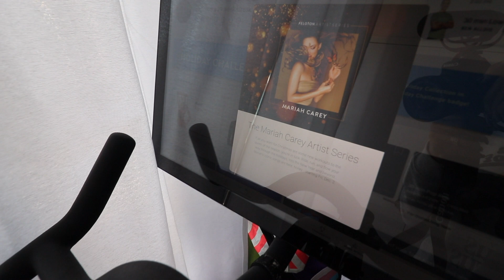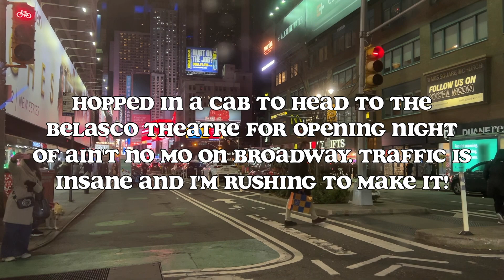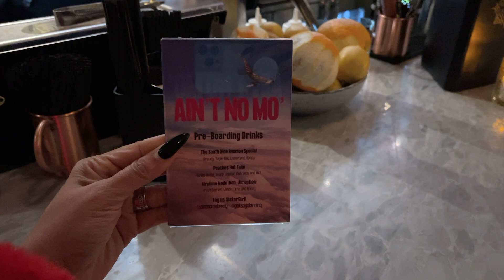A Day in the Life in NYC: Opening Night of Ain't No More, Holiday Parties, & More! | Vlogmas Day 2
Yesterday and Day 2 of Vlogmas was opening night of Ain't No More on Broadway which was truly a special experience. I will truly remember this forever.

ALSO, How did you find my YouTube Channel? Let me know how you got here! :)

ABOUT MY CHANNEL:

Hey YouTube Fam! My name is Kaisha S. Huguley and multi-hyphenate artist! I am an actor, entrepreneur, creative, and educator based in New York City. Here on my YouTube channel, I invite you to into my world to see how I juggle being an actor, creative projects, marriage, health & fitness, friendships, work. etc.

In other words, I'm pretty much a non-stop party and guess what? You're invited :)

VIDEO GEAR / EQUIPMENT 📸
Editing: Final Cut Pro X
Camera: Canon Rebel SL2
Mic: Rode Mic Go
Tripod: Manfrotto
Lighting: Neewer Ring Light